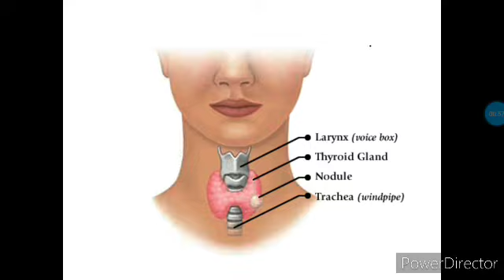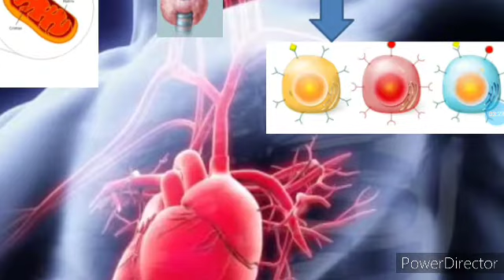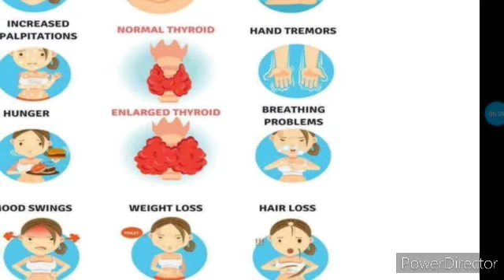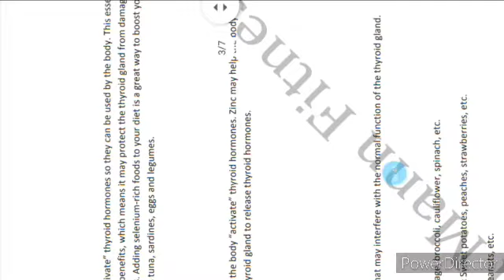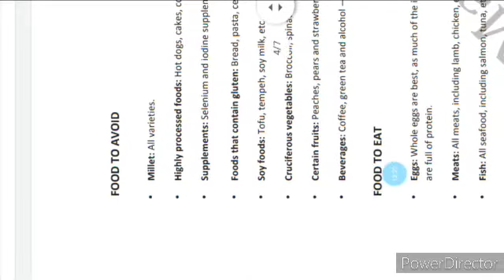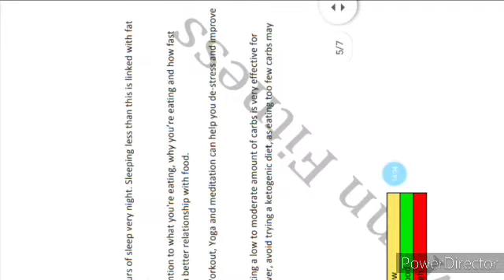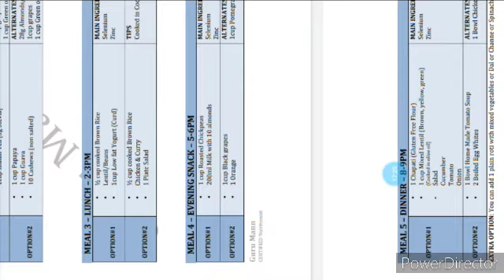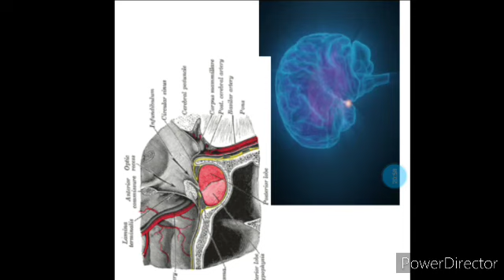What is thyroid?|its function|how to tackle hypothyroidism and hyperthyroidism? |hindi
My ppt that i posted on mission india fit on fb